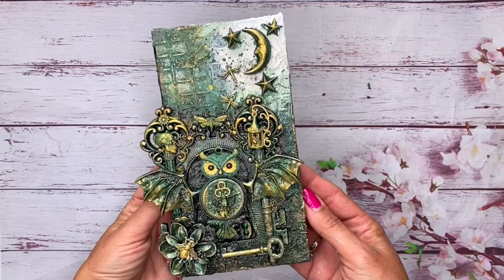Time Keeper - mixed media on canvas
While rummaging through a box of metal ornaments, I came across an owl and assigned it the task of guardian of time. She just needed the right environment.